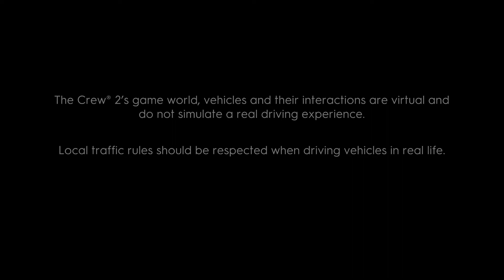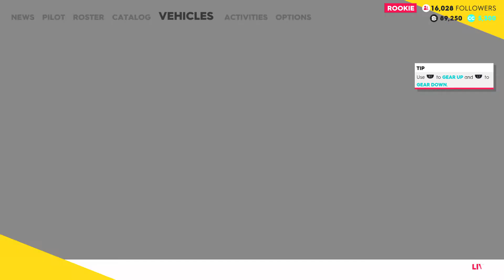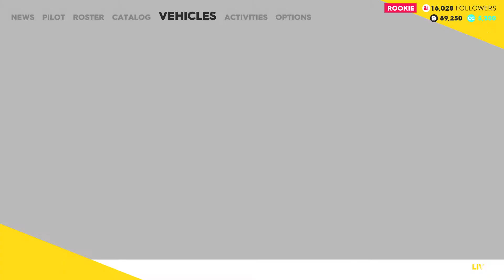The Crew 2 Car Speed Bug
I press accel and it caps at a certain speed